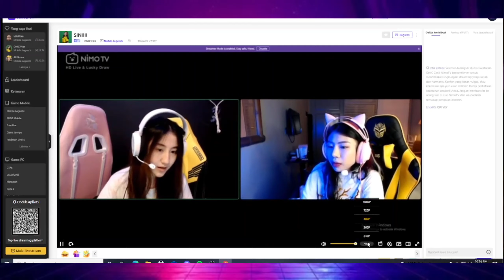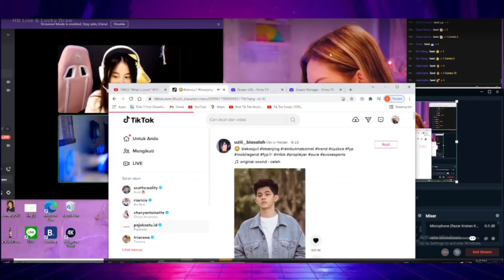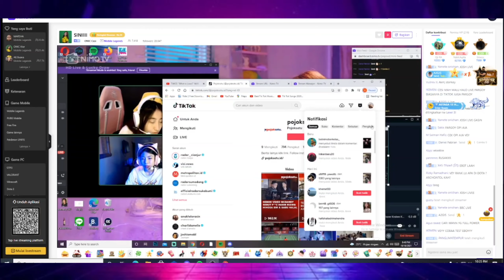VEY RUBY JANE DISCORD BARENG CESIAN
TONTON SAMPAI SELESAI DAN JANGAN DI SKIP!!

JANGAN LUPA HIDUPKAN LONCENG AGAR KALIAN TIDAK KETINGGALAN VIDEO-VIDEO SERU DARI MIMIN